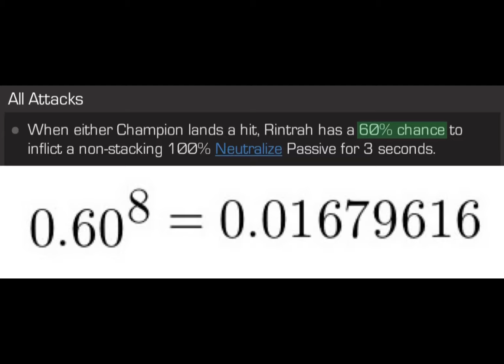MCOC: AW - Season 47 War 3 - Chadbones Crusades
Fights:
Path 4 / Path 4

0:00   Team
0:27   Spider Ham - 4 - Crossbones
1:07   Nova - 13 - Crossbones
2:08   Havok - 22 - Iron Man
3:44   Rintrah - 31 - Cassie Lang
6:08   Void - 38 - Crossbones
7:49   Photon - 43 - Crossbones